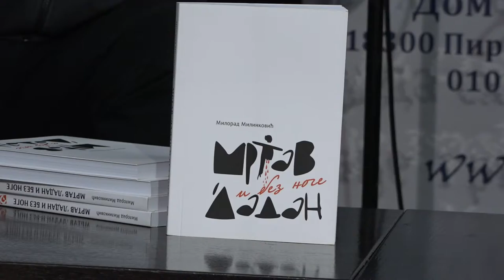ODRŽANA TRIBINA ''REDITELJI, PISCI I KNJIGE'' 09042021